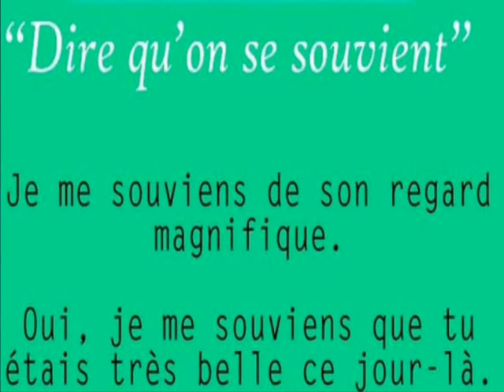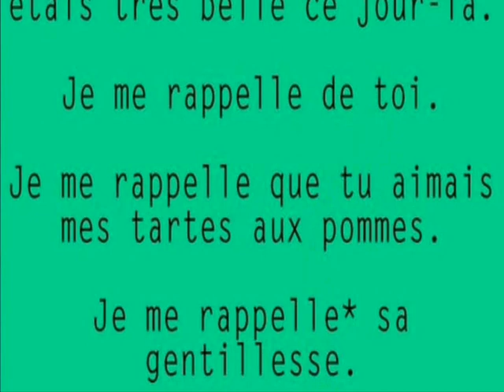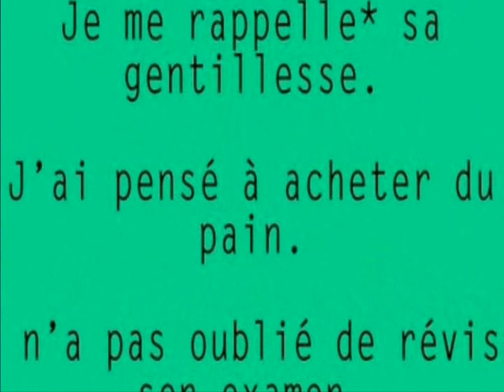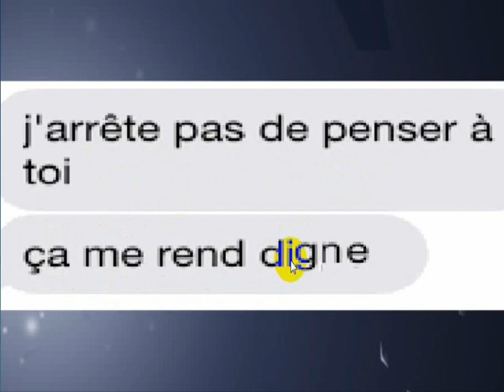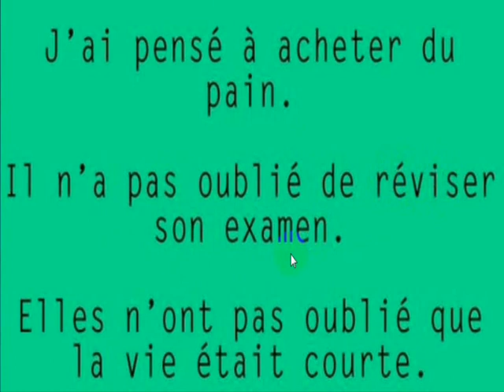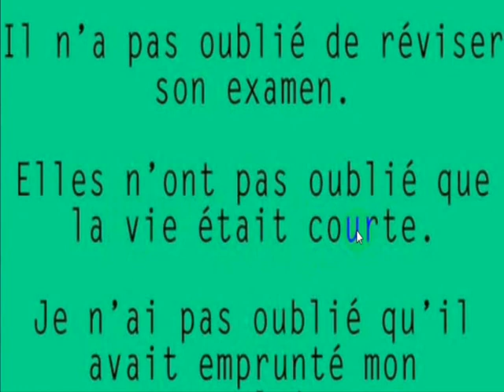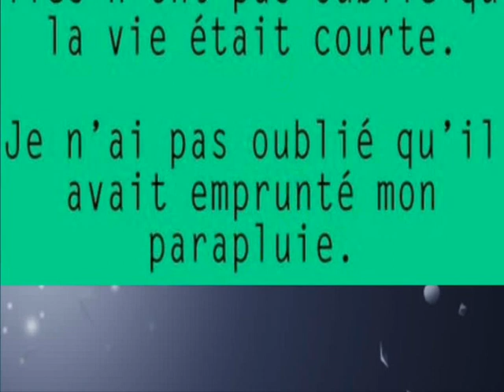قواعد اللغة الفرنسية : Vocabulaire, Se rappeler et se souvenir